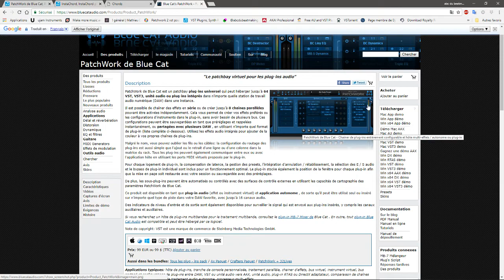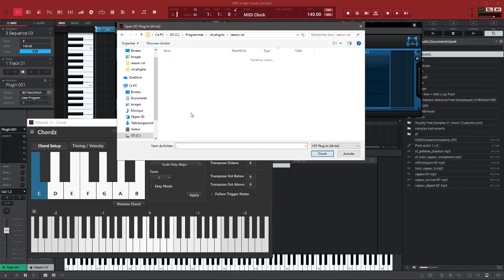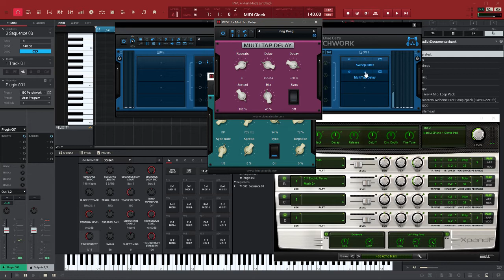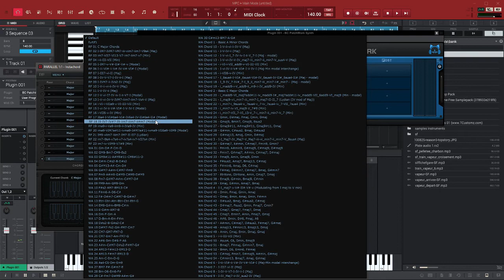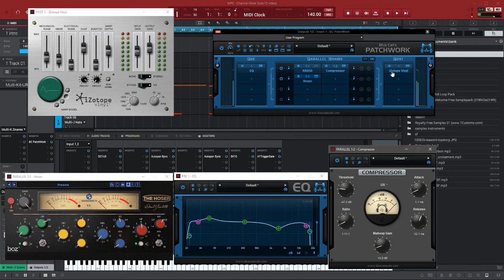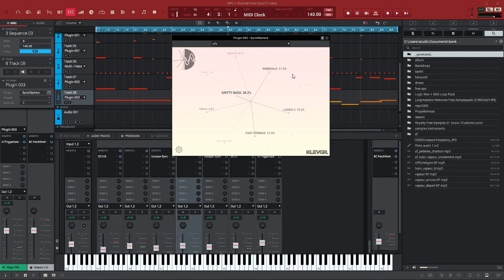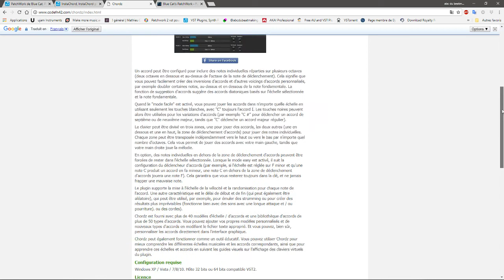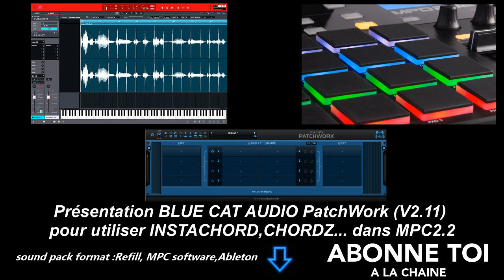PRÉSENTATION DE PATCHWORK v2.11 DANS MPC2.2 POUR INSTACHORD ET CHORDZ...